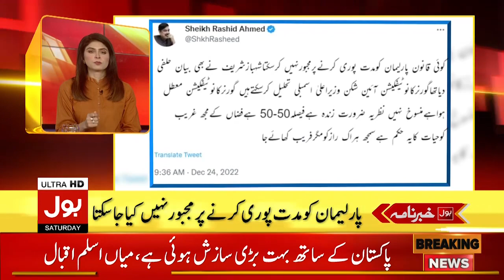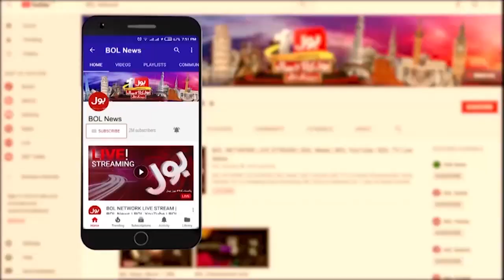BOL News Headlines | 7 PM | 24 December 2022 | Latest Updates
Imran Khan Meeting With Journalist
Shehbaz Govt To Go Supreme Court
Rana Sanaullah Press Conference Against
General Elections In Pakistan
Murad Saeed Pens Letter To Arif Alvi